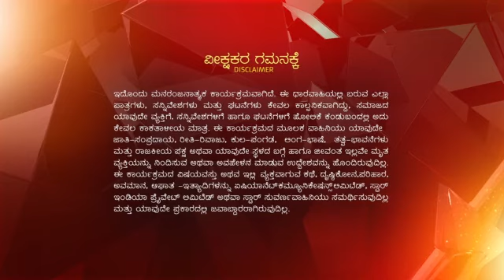Satyam Shivam Sundaram ep 633 Reference only